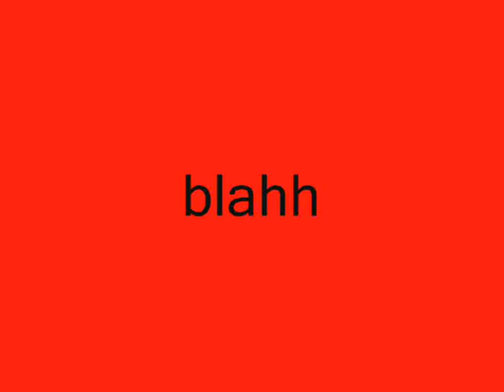Titleless ... Birthday (9/3) !!! read desc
ok i only made this cause
at school my friend growled at me and i started singing bad romance to the thriller actions, cause i got them mixed up, and i told my friends i would go home and merge the songs, so i did i love both songs so i thought why not make a vid, you can probably tell i got bored..

sorry its crap and random and shiz but i couldn't be bothered to revise for my german oral test tomorrow... I'M GUNNA FAILLL! oops
oh well :/

so ya tried a couple more dares but I BROKE MY CAMERA :'(( so i have 1 left :/ and its run on 2 AA batterries meaning the batterie dies really quickly :( so i got 0 footage, so will have to do them again :/
sorry its taking sooo long but weather + braking 2 camera + lots of school work = sloow me

so unaficial 1st round of my contest closes in 6 days

aLsO meaning

ITS MY BIRTHDAY IN 6 DAYSSS

YAYYY

:DD

erm dunno what to write soo i LOVE YOUU's